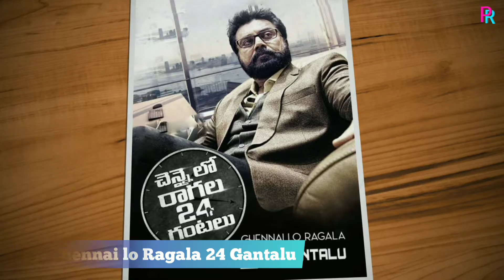Telugu Best Suspense Thriller Movies in YouTube #1 | Telugu Top Movies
Telugu Best Suspense Thriller Movies in YouTube #1 | Telugu Top Movies | Telugu Thriller Movies | Telugu Suspense Thriller Movies | Telugu Best Thriller Movies | Telugu Movies